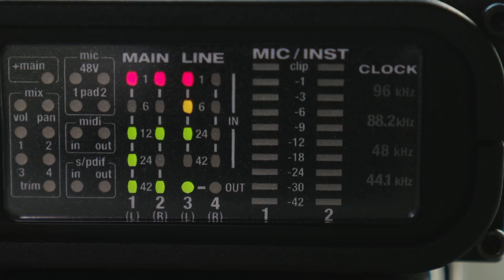BZ-Talk: Schule braucht dringend ein Update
Bob Blume ist Lehrer und Bildungsinfluencer. In seinem Buch „10 Dinge, die ich an der Schule hasse. Und wie wir sie ändern können“ kritisiert er die Behäbigkeit des Systems. Seine Forderung: Es braucht dringend ein Update.

Überfrachtete Lehrpläne, starre Unterrichtsformate und Probleme bei der Digitalisierung sind nur drei Punkte auf Bob Blumes Hass-Liste. Sein Fazit: Schule tut sich schwer damit, im 21. Jahrhundert anzukommen.

Im BZ-Talk benennt Blume die Probleme von Schule, zeigt aber auch mögliche Lösungswege auf. Blume wohnt in Offenburg  und unterrichtet am Windeck-Gymnasium in Bühl bei Baden-Baden Deutsch, Englisch und Gemeinschaftskunde.